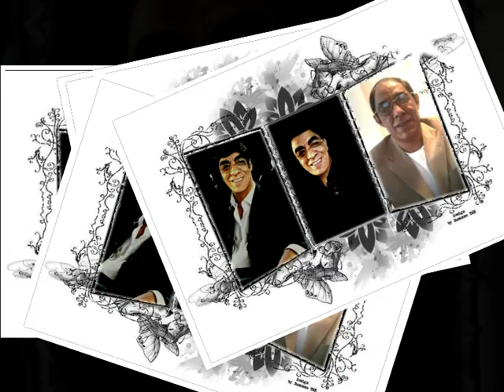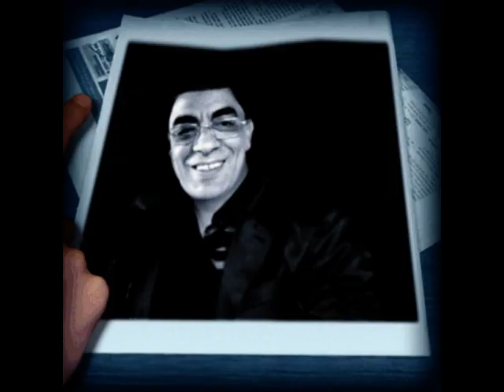Lako je umreti Keba